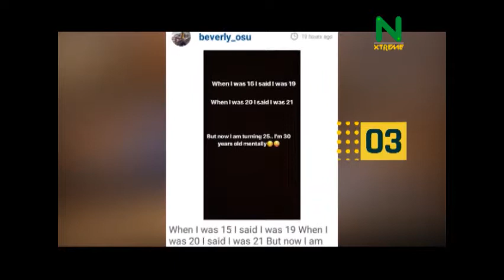NX LIFESTYLE 6TH OCT 3